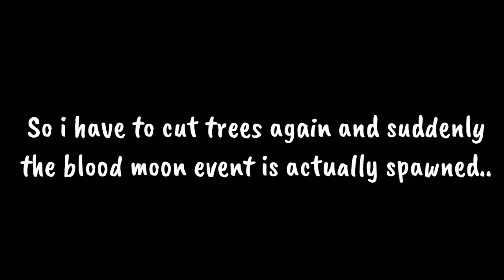THE BLOOD MOON! (WATCH TILL THE END) Let's Play Terraria 1.3 Mobile #2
If you enjoyed this video and wanna see more leave a like ; D

And SpenserAnalysis

20 likes please😘